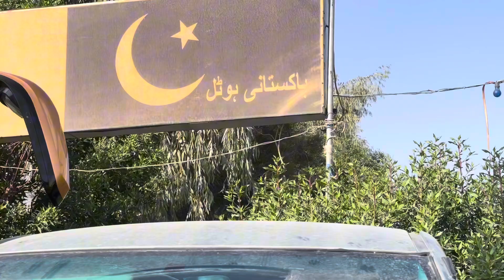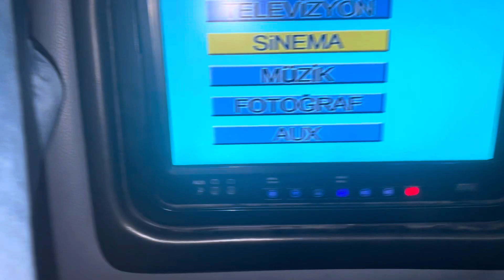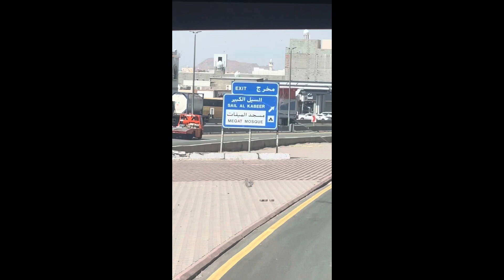Dubai to Makkah Part 5!!! My first ever umrah experience!🕋